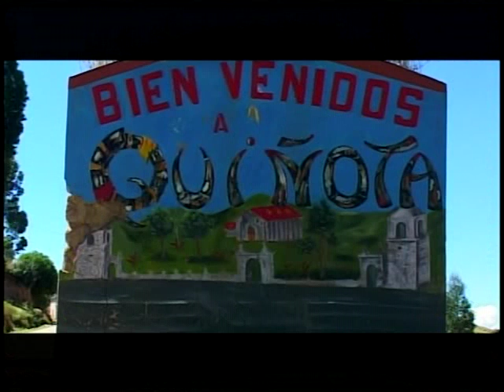q`ori quintos-TORO BAILE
huayhua producciones